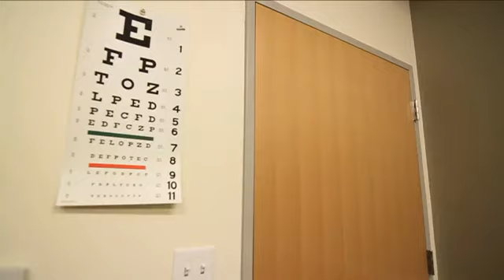Malice Of The Clipse - "Pray" (Trailer For His Upcoming Audio Book) [TekniqueTheKingpin.com]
to find all NEWS, VIDEOS, GOSSIP & MUSIC